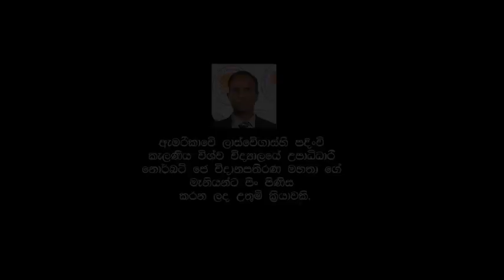වීර මාතාවන් ඇගයිම